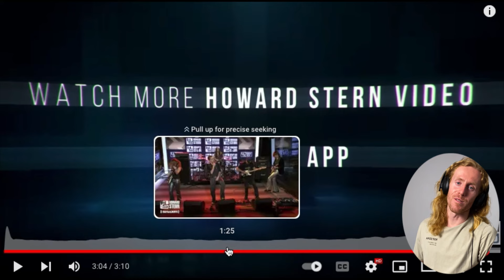Måneskin - GOSSIP Ft. Tom Morello (Live) (REACTION!)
Hope everyone is out there doin their thing.. or at least trying to! Over 120 videos on here now so feel free to take a look around and also to suggest songs/videos that you’d like to see me do!